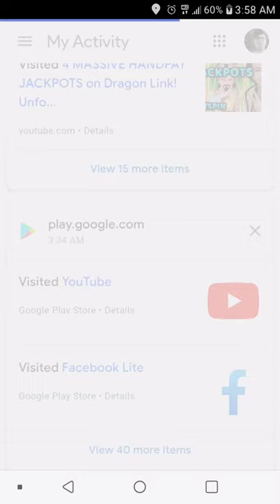August 1, 2021